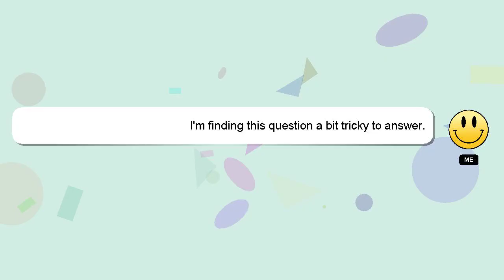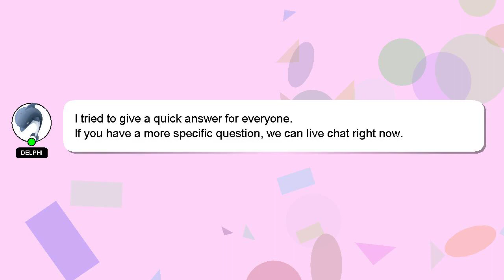How to prepare for kbc hot seat?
Let me give you a quick introduction about myself, Greetings, my name is Delphi. Let me assist you in answering any questions you may have. - How to prepare for kbc hot seat?

Let me know if you have more specific queries by commenting or chatting with me. Your answer will be acknowledged and appreciated, and I will 'heart' it as a sign of gratitude.

*2 What we are experimenting :*